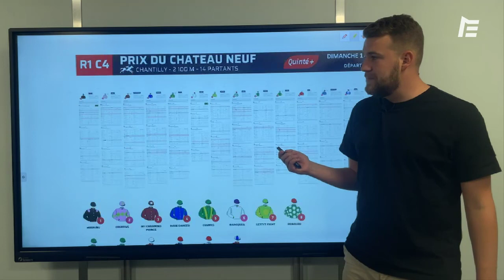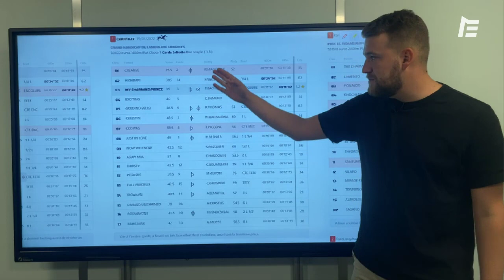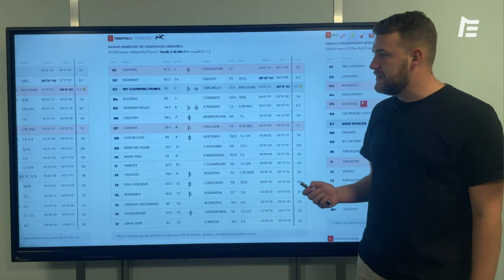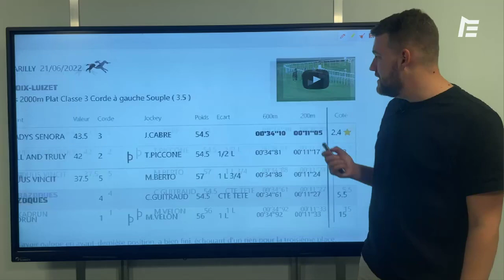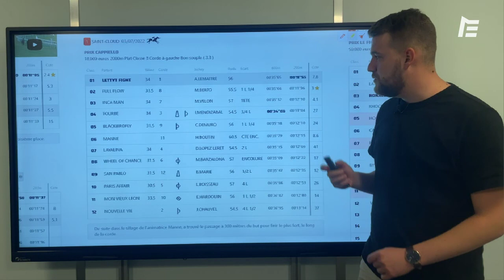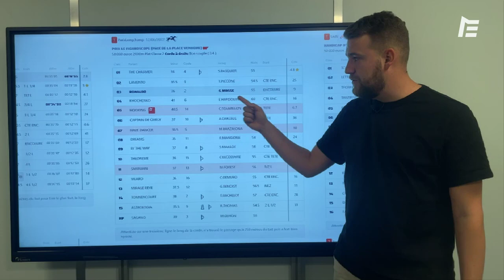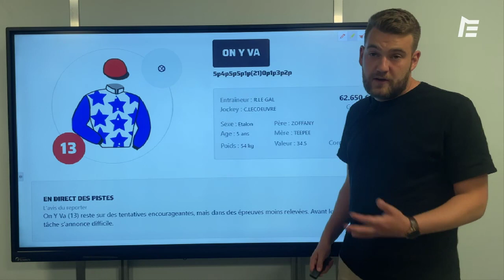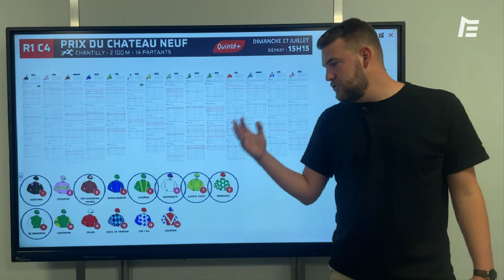PRONOSTICS ET QUINTÉ+ DU DIMANCHE 17 JUILLET À CHANTILLY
Faites le papier avec Michael Cardine pour le Prix du Château Neuf, Quinté+ du jour de ce dimanche 17 juillet !
Ses préférences, ses confidences, ses outsiders...

Retrouvez son analyse et ses astuces dans ce nouvel épisode de "Faites le papier avec…"